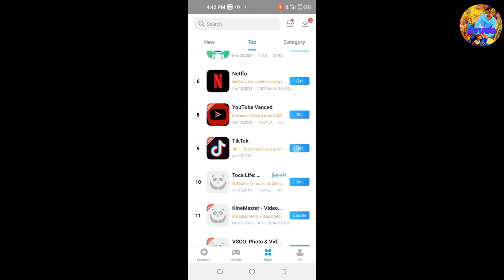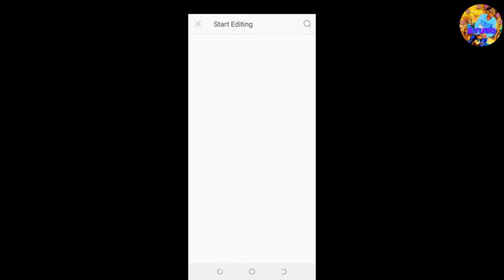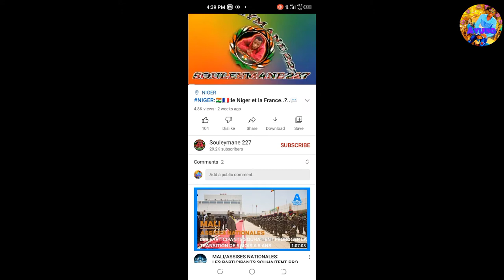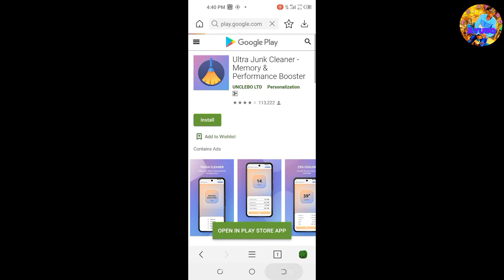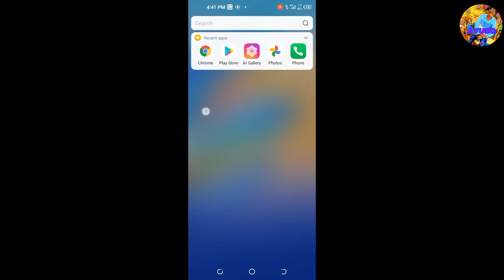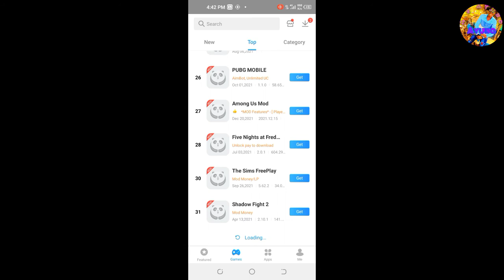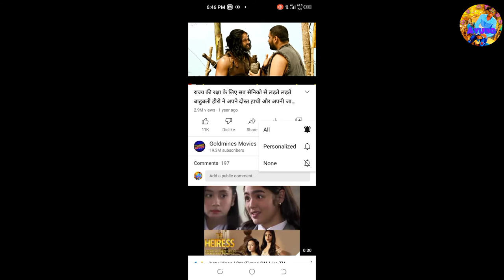Matakan ne ga tega goy application free Ka mate da banayen riga cino zarma cine ga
ZarmaPanda Helper : More modified games and paid apps for you！aa